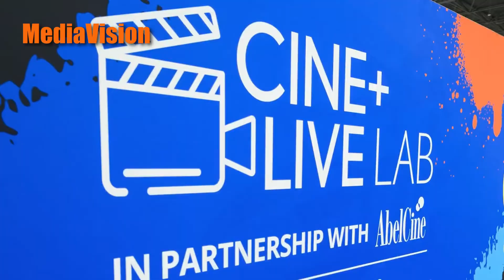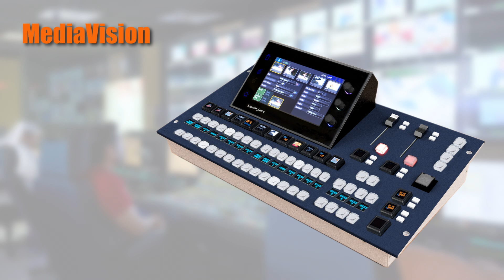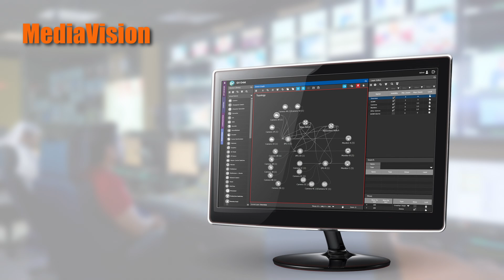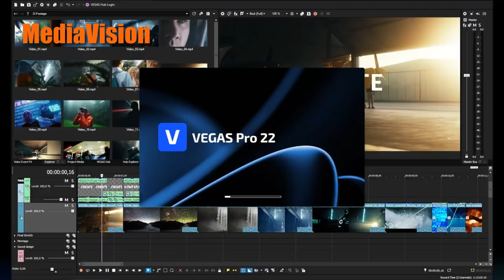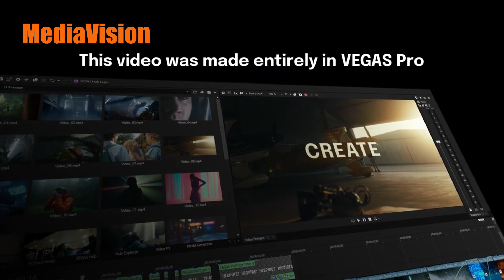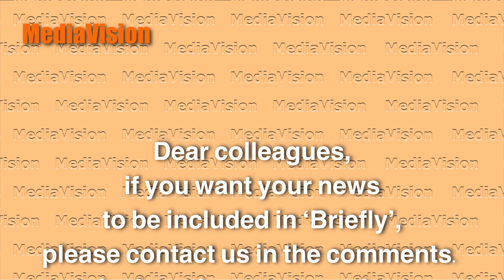Briefly 150 by MediaVision News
Hello friends and colleagues. Watch the latest 'Briefly' to learn that registration for the NAB Show 2024 New York is now open, Grass Valley has participated in Bahrein TV's upgrade, a new person has been hired at Chyron, the new accessories have been released by Wooden Camera, a new version of Vegas editing software has been announced by Vegas Creative Software, and the new Snapdragon 4s Gen 2 processor has been revealed by Qualcomm. Your likes and reposts are appreciated, as usual. Enjoy watching!